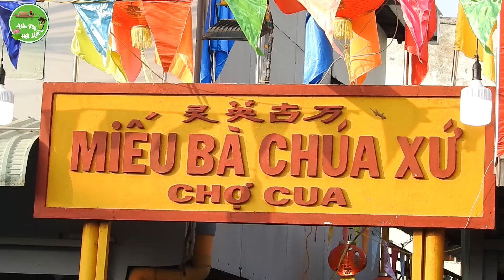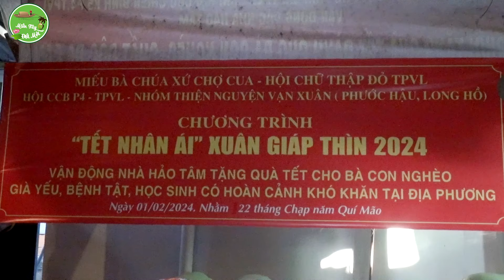MIẾU BÀ CHÚA XỨ CHỢ CUA TẾT NHÂN ÁI 2024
Kính mời quý vị và các bạn cùng theo dõi buổi trao quà diễn ra tại Miếu Bà Chúa Xứ Chợ Cua, thuộc khóm 5, phường 4, thành phố Vĩnh Long vào sáng ngày 01/02/2024, nhằm ngày 21 tháng chạp năm Quý Mão.
Hãy bấm LIKE, CHIA SẺ và bình luận cho mỗi video bạn xem qua, cũng như đừng quên nhấn SUBSCRIBE để nhận thông tin sớm nhất khi nhóm cập nhật những video mới. Mọi ý kiến hay góp ý của bạn sẻ giúp chúng tôi ngày càng hoàn thiện hơn sản phẩm mình tạo ra trong tương lai.
Rất mong được sự ủng hộ của các bạn. Xin chân thành cảm ơn tất cả mọi người.